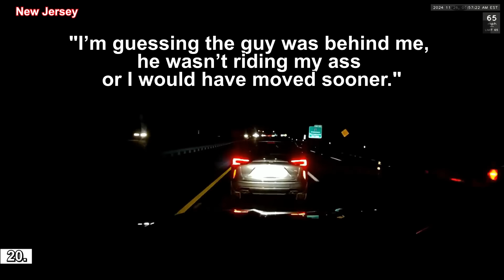BEST OF ROAD RAGE | USA & Canada Compilation | NOVEMBER 2024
⚫ Links to the original videos:

1. Anonymous

2. Anonymouse

3. dan Morales --- Aaron Pooya attempted assault

4. Mad Pixie Punk --- Little road rage. Florida turnpike ( Florida Turnpike )

5. Anonymous

6. Matthew

7. Ray Thibedeau --- Angry Porsche driver brake checks

8. Jonathan_2002

9. John C --- Road Rage

10. Andy

11. Dirty Joe

12. MattCC16

13. u/MugiwaraNoLuffy__

14. u/taz-riel

15. TimBo3682

16. Anonymous

17. Brendan Brogren --- Random Karen freakout in traffic

18. Catfish King

19. Anonymous

20. u/delcoBK

21. Cali Driver

22. Graysonthecat

23. Anonymous

24. Morgan Hoppough --- Idiot Driver tries to wreck us

25. Anonymous

26. 2 Us Travels --- Garmin Dash Cams SAVED US

27. Anonymous

28. Palm Tree